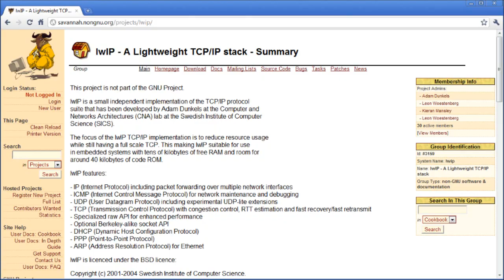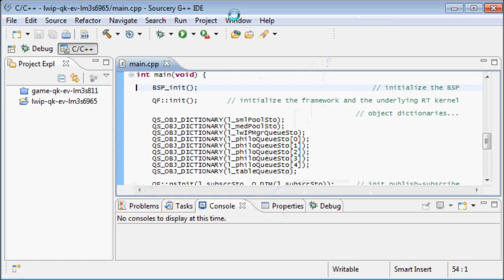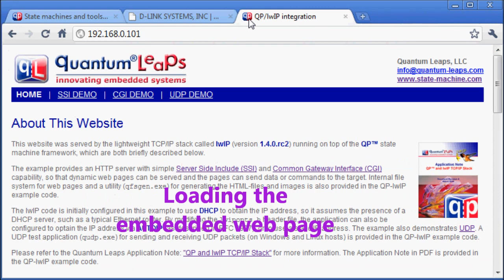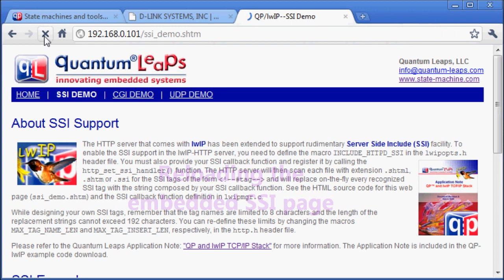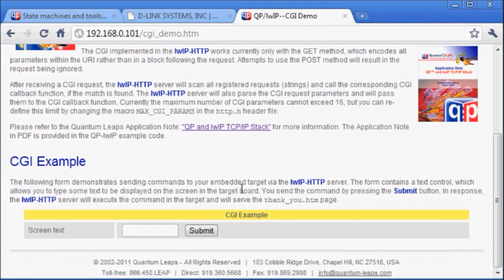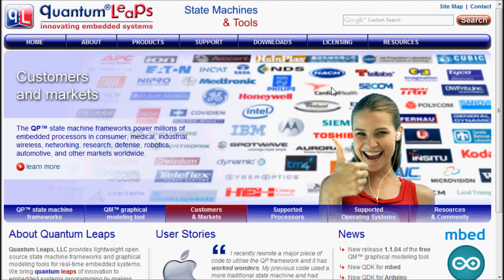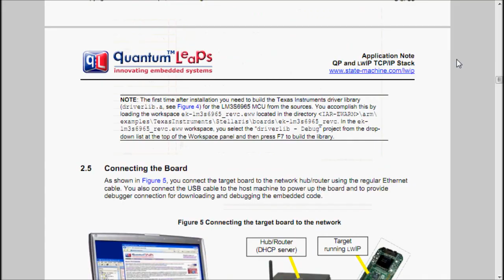QP frameworks and the lwIP TCP/IP stack for hard real-time systems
This video shows how to develop real-time applications with the lwIP embedded TCP/IP stack and the QP real-time embedded frameworks

This lwIP implementation has been carefully designed for hard real-time control-type applications, in which the TCP/IP stack is used to monitor and configure the device as well as to provide remote user interface by means of the embedded web server (HTTP server). In particular, the lwIP stack, which is not reentrant, is strictly encapsulated inside a dedicated state machine object, so interrupt locking around the lwIP calls is unnecessary, which is critical for low interrupt latency. Also, the Ethernet interrupt service routine (ISR) runs very fast without performing any lengthy packet copying. This means that hard-real-time processing can be done at the task level, especially when you use the preemptive QK kernel built into QP for executing your application. No external RTOS component is needed to achieve fully deterministic real-time response of any tasks prioritized above the lwiP task.

The QP-lwIP integration uses exclusively the event-driven lwIP API. The heavyweight Berkeley-like socket API requiring a blocking RTOS and is not used, which results in much better performance of the lwIP stack and less memory consumption.

The lwIP source code has not been modified in any way to match the event-driven, run-to-completion execution model underlying QP. In other words, QP works with the standard lwIP code, as distributed from the lwIP homepage.

The QP-lwIP integration has been also carefully designed for portability. All hardware-specific code is clearly separated in the Ethernet/lwIP device driver with the clean interface to the lwIP stack and the QP application.